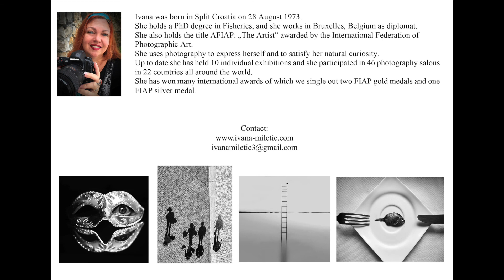Portrait, life and energy of the Adriatic II part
Innovative Solutions for Sustainability of Adriatic Sea